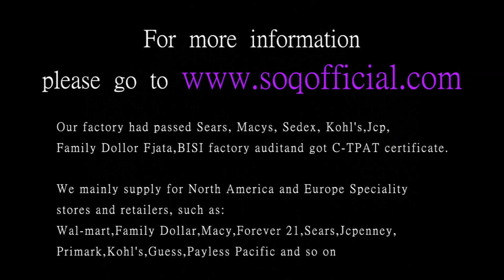Season hot hollow shaped ladies necklace season classic best selling art carved heart shaped ladies